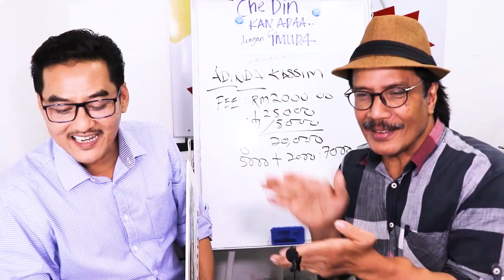𝘿𝘼𝙍𝙄 𝘼𝙐𝙎𝙏𝙍𝘼𝙇𝙄𝘼 𝙒𝘼𝙎𝘼𝙋 𝘿𝙊𝙆𝙐𝙈𝙀𝙉,𝙎𝘼𝙈𝙋𝘼𝙄 𝙈𝘼𝙇𝘼𝙔𝙎𝙄𝘼 𝙆𝙀𝙍𝙀𝙏𝘼 𝙏𝙀𝙍𝙎𝙀𝘿𝙄𝘼.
𝖶𝖧𝖺𝖺𝖺𝖺𝖺𝖺𝖺𝗍𝗍𝗍
𝖪𝗂𝗌𝖺𝗁 𝖠𝖻𝗀 𝖧𝖺𝗅𝗂𝗆, 𝖻𝖾𝗋𝗍𝗎𝗀𝖺𝗌 𝗌𝖾𝖻𝖺𝗀𝖺𝗂 𝖺𝗇𝗀𝗀𝗈𝗍𝖺 𝗉𝖾𝗋𝗍𝖺𝗁𝖺𝗇𝖺𝗇 𝗇𝖾𝗀𝖺𝗋𝖺  𝖽𝗂𝗁𝖺𝗇𝗍𝖺𝗋 𝗈𝗅𝖾𝗁 𝖪𝖾𝗋𝖺𝗃𝖺𝖺𝗇 𝖬𝖺𝗅𝖺𝗒𝗌𝗂𝖺 𝗄𝖾 𝖠𝗎𝗌𝗍𝗋𝖺𝗅𝗂𝖺. 2 𝗍𝖺𝗁𝗎𝗇 𝖻𝖾𝗋𝖺𝖽𝖺 𝖽𝗂 𝖠𝗎𝗌𝗍𝗋𝖺𝗅𝗂𝖺 𝖽𝖺𝗇 𝗄𝗂𝗇𝗂 𝖽𝗂𝖺 𝗄𝖾𝗆𝖻𝖺𝗅𝗂 𝗄𝖾 𝗍𝖺𝗇𝖺𝗁𝖺𝗂𝗋.
𝖡𝖺𝗋𝗎 𝗃𝖾𝗋 𝗌𝖺𝗆𝗉𝖺𝗂 𝖬𝖺𝗅𝖺𝗒𝗌𝗂𝖺, 𝖻𝖾𝗅𝗎𝗆 𝗌𝖾𝗆𝗉𝖺𝗍 𝗃𝗎𝗆𝗉𝖺 𝗄𝖾𝗅𝗎𝖺𝗋𝗀𝖺 𝗄𝖾𝗋𝖺𝗇𝖺 𝗌𝖺𝗆𝗉𝖺𝗂 𝗃𝖾𝗋 𝖺𝗂𝗋𝗉𝗈𝗋𝗍 𝗄𝖾𝗇𝖺 𝗄𝗎𝖺𝗋𝖺𝗇𝗍𝗂𝗇 𝖽𝗎𝗅𝗎 14 𝗁𝖺𝗋𝗂. 𝗄𝖾𝗇𝖺 𝗂𝗄𝗎𝗍 𝖲𝖮𝖯 𝖢𝗈𝗏𝗂𝖽 𝗅𝖾𝗋.. 𝗄𝗂𝗇𝗂 𝗄𝗎𝖺𝗋𝖺𝗇𝗍𝗂𝗇 𝖽𝖺𝗁 𝗍𝖺𝗆𝖺𝗍 𝗍𝖾𝗆𝗉𝗈𝗁 𝖽𝗂𝖺 𝗍𝖾𝗋𝗎𝗌 𝖽𝖺𝗍𝖺𝗇𝗀 𝗄𝖾 𝗍𝖾𝗆𝗉𝖺𝗍 𝖢𝖣𝖪𝖠 𝖺𝗆𝗂𝗄 𝗄𝖾𝗋𝖾𝗍𝖺 𝖻𝖺𝗋𝗎 𝖽𝗂𝖺𝗅𝖺𝗁𝗁𝗁..𝗉𝖺𝗌𝗍𝗎 𝖻𝖺𝗋𝗎 𝗉𝗎𝗅𝖺𝗇𝗀 𝗄𝖾 𝖬𝖾𝗅𝖺𝗄𝖺..𝗄𝖺𝗍𝖺𝗇𝗒𝖺 𝖻𝖾𝗅𝗂𝖺𝗎 𝗒𝗀 𝗄𝗂𝗇𝗂 𝗆𝖾𝗇𝖾𝗍𝖺𝗉 𝖽𝗂 𝖬𝖾𝗅𝖺𝗄𝖺.

𝖱𝗎𝗉𝖺𝗇𝗒𝖺 𝖽𝗂 𝖠𝗎𝗌𝗍𝗋𝖺𝗅𝗂𝖺, 𝖽𝗂𝖺 𝗌𝖾𝗅𝖺𝗅𝗎 𝖿𝗈𝗅𝗅𝗈𝗐 𝖥𝖡 & 𝖸𝗈𝗎𝗍𝗎𝖻𝖾 𝖢𝖣𝖪𝖠, 𝗍𝖺𝗇𝗉𝖺 𝖻𝗎𝖺𝗇𝗀 𝗆𝖺𝗌𝖺 𝖽𝗂𝖺 𝗐𝖺𝗌𝖺𝗉 𝗃𝖾𝗋𝗋 𝖽𝗈𝗄𝗎𝗆𝖾𝗇 𝗍𝖾𝗍𝗂𝖻𝖺 𝗅𝗈𝖺𝗇 𝖫𝖴𝖫𝖴𝖲... 𝗎𝗂𝗌𝗁𝗁𝗁 𝗌𝖾𝗇𝖺𝗇𝗀 𝗀𝗂𝗅𝖾𝗋𝗋 𝗄𝖺𝗍𝖺𝗇𝗒𝖺.
𝖯𝖺𝗌𝗍𝗎 𝗅𝗈𝖺𝗇 𝗉𝗎𝗅𝖺𝗄 𝗅𝗎𝗅𝗎𝗌 𝙏𝙖𝙣𝙥𝙖 𝘽𝙖𝙮𝙖𝙧𝙖𝙣 𝙈𝙪𝙠𝙖 𝙙𝙖𝙣 𝙞𝙣𝙩𝙚𝙧𝙚𝙨𝙩 𝙥𝙪𝙡𝙖𝙠 𝙩𝙚𝙧𝙚𝙣𝙙𝙖𝙝 𝟤.𝟥% 𝙟𝙚𝙧𝙧𝙧
𝙒𝙝𝙖𝙖𝙖𝙩𝙩𝙩 ..
𝖣𝗎𝗅𝗎 𝖻𝖾𝗅𝗂 𝖧𝗈𝗇𝖽𝖺 𝗃𝗎𝗀𝖺..𝖽𝖺𝗉𝖺𝗍 2.8%
𝖠𝖽𝗎𝗁𝖺𝗂 ..𝖺𝖽𝗎𝗁𝖺𝗂
𝖪𝖺𝗎 𝗍𝖾𝗇𝗀𝗈𝗄 𝗄𝖺𝗎 𝗃𝖾𝗇𝗀𝗈𝗄 𝗏𝗂𝖽𝖾𝗈𝗇𝗒𝖺

𝖤𝖭.𝖧𝖠𝖫𝖨𝖬 𝖬𝖤𝖬𝖡𝖤𝖫𝖨 𝖧𝖮𝖭𝖣𝖠 𝖢𝖨𝖳𝖸 1.5𝖵 𝖬𝖲𝗍𝖾𝖾𝗅 𝖡𝖠𝖧𝖠𝖱𝖴 𝖣𝖤𝖭𝖦𝖠𝖭 𝖢𝖧𝖤 𝖣𝖨𝖭 𝖪𝖠𝖭 𝖠𝖣𝖠.

✅IC BOTHSIDE
✅LESEN BOTHSIDE

Sebarang kemusykilan,
sila hubungi